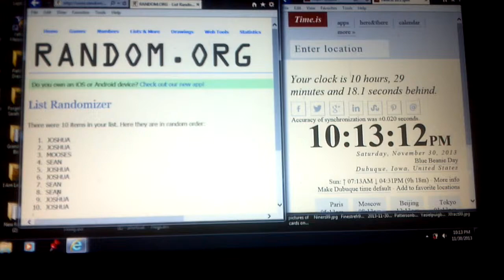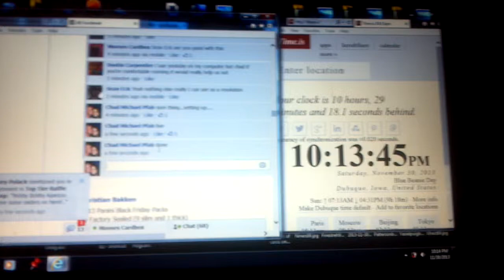dustin carpentier / doug martin playbook auto